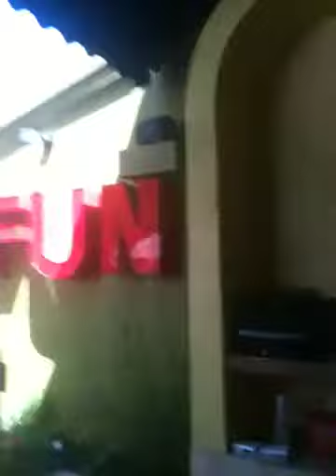At breakfast with boo boo